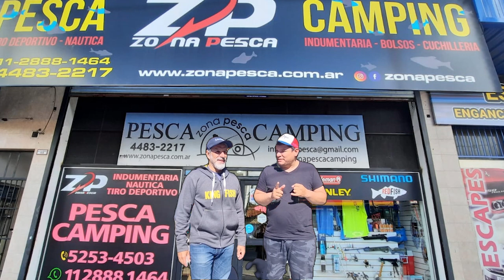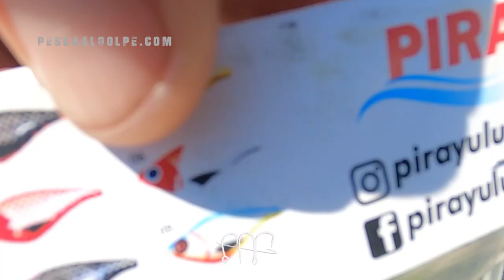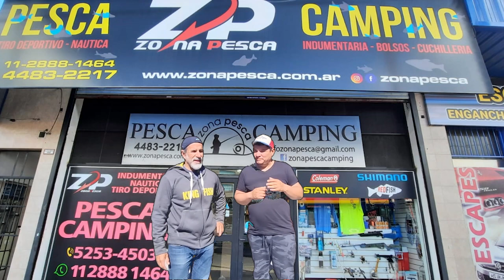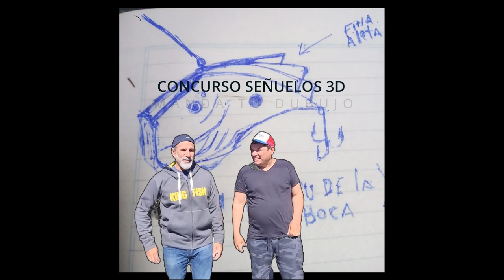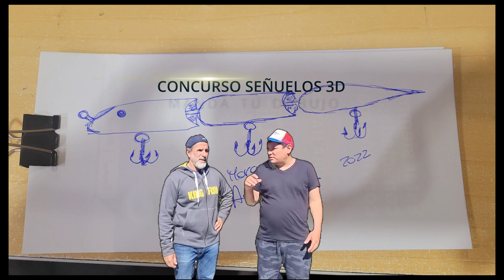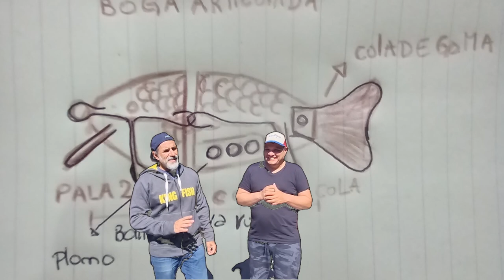5ta Emision @americasports Pesca al Golpe 2022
Pesca al Golpe es un canal de 5 amigos que se conocieron pescando.
Todas las aventuras de este canal son reales, bueno algunas cosas son metiras.
buscamos generar un  contenido de entretenimiento y compartilo con los pescadores que les gusta, los señuelos con pesca de buenos momentos.

Saludos y Subscribanse!
Atentos al Proximo sorteo!